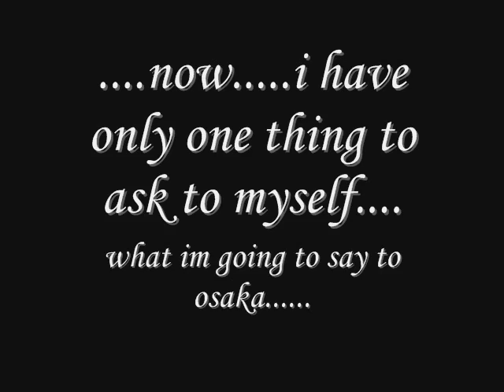-Tribute to the best librarian with purple hair and fuzzy clothes evar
that bitch still owes me money